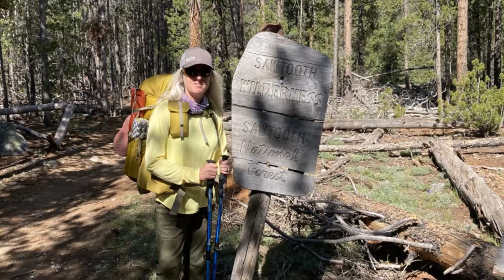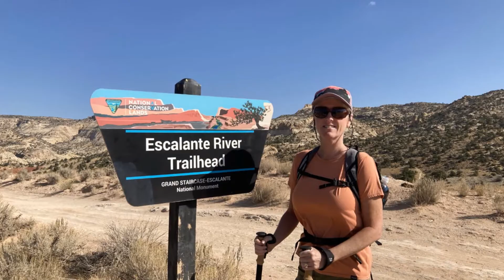There she goes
Korri can hike so watch her go backpacking in Idaho's Sawtooth Mountains to the desert and canyons of Southern Utah.